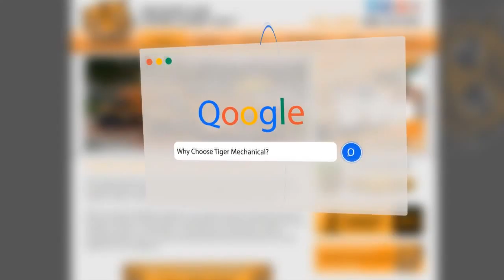Whirlpool Dryer Repair in Mesa Arizona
Don't mess around when you're getting Whirlpool Dryer Repair in Mesa Arizona, go for the best! Tiger Mechanical is competitively priced, and top rated for Mesa AZ!